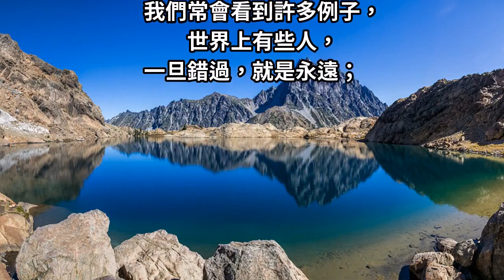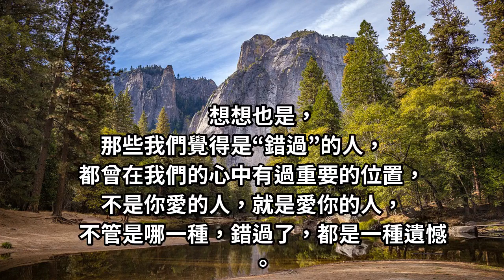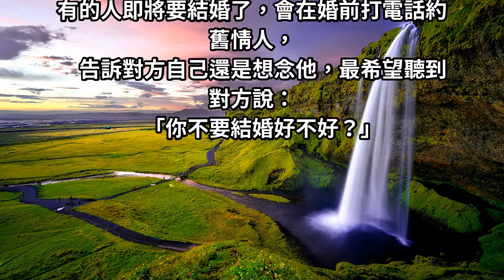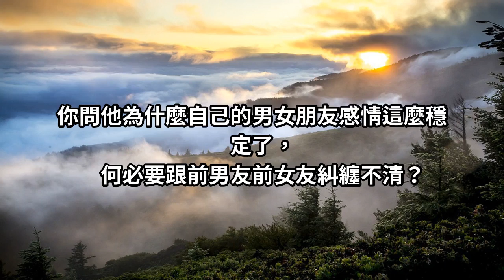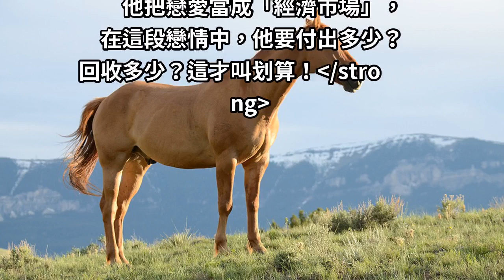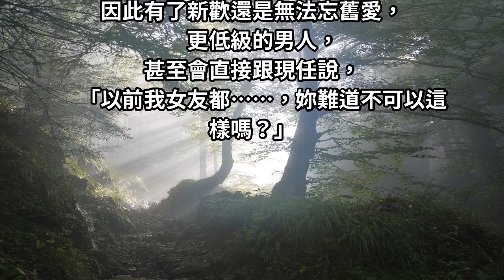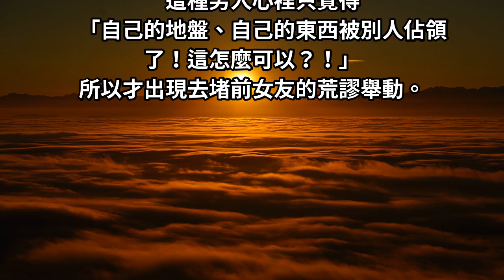「舊愛還是最美？」女人們別傻傻的聽信這「鬼話」！男人出軌，為何有了新歡卻不忘舊愛？「２點」讓你透徹人心！！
你問他為什麼自己的男女朋友感情這麼穩定了，
何必要跟前男友前女友糾纏不清？